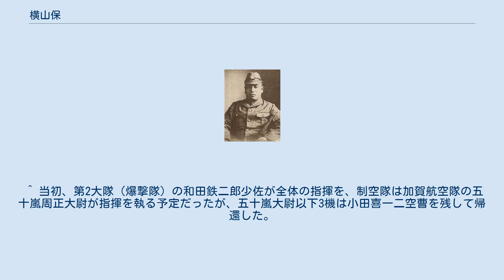横山保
横山 保（よこやま たもつ、1909年（明治42年）8月11日 - 1981年（昭和56年）3月）は、日本の海軍軍人、航空自衛官。
海兵59期。
最終階級は海軍で中佐、空自で空将補。
 1909年8月11日、神奈川県横須賀市で海軍軍人の次男として生まれる。
横須賀中学校を経て、1928年4月、海軍兵学校に59期生として入校。
1931年11月7日兵学校を卒業。
1934年11月、第26期飛行学生拝命。
1935年7月、同課程修了、戦闘機搭乗員となる。
1936年11月、佐伯空。
 1937年2月、大分空分隊長。
7月、支那事変の勃発に伴い、十三空分隊長として上海の公大飛行場に着任。
哨戒任務を行う。
9月19日、南京の中国空軍機殲滅を目的とした南京第一次空襲に第1大隊（制空隊、九六式艦戦13機）第3中隊長として参加。
滑走路が悪路だったため離陸に失敗、予備機に乗り換えて出撃した。
敵機との初戦闘を行い、不確実1機撃墜。
また当初計画では高橋赫一大尉指揮の9月20日の第三次空襲にも援護隊指揮で参加の予定だったが、艦爆隊第2中隊長の白相定男大尉が指揮を執った。
 1940年6月、横須賀空付。
実験中の十二試艦上戦闘機（零戦）で一個分隊を編成し、できるだけ早く中支戦線の漢口基地に進出せよという命令を受けて、マニュアルの作成から担当した。
7月、十二空分隊長。
十二試艦戦は慣熟飛行で不具合も多く、漢口進出の催促を受けたが、トラブルの未解決を力説し、機体と発動機の担当者を同行して横山以下6機が7月21日に進出。
横山によれば、現地司令部の山口多聞、大西瀧治郎から十二試による敵本拠地の敵戦闘機撃滅を命じられた際に、機体の問題が解決するまでの猶予を求め、「貴様は命が惜しいのか」と急き立てられたが、「今から考えてみるとこの私の抵抗が零戦の立派な誕生をもたらしたものといささか自負している」という。
 漢口進出後、12空の零戦搭乗員は、横山ら横空から空輸してきたA班（10名）、漢口基地から選抜された進藤三郎大尉らB班（12名）に分けられた。
両班の指揮官はどちらが先に戦果を挙げるかで先陣争いを起こしており、横山も零戦に関しては一日の長があると主張して譲らなかった。
 8月19日、横山率いるA班12機は陸攻54機の護衛で重慶に向かったが、中国空軍は戦闘機隊との交戦を避けていたため会敵せず、零戦の初戦果は9月13日の「壁山空戦（中国名）」でB班に奪われてしまった。
 10月4日、A班を中心とする零戦8機を率いて陸攻27機を護衛しつつ、第一次成都攻撃を敢行。
その3日前から極秘に搭乗員を集め、燃料ぎりぎりまで粘って陽動、進出を繰り返して敵機をおびき寄せて極力空中にて補足、それでも敵機が来ないときは低空銃撃を敢行する事、などを計画した。
また、B班の岩井勉から血判状とともに戦闘への参加をせがまれたが、「お前は重慶でよいことをしておきながら、また成都に行かせろとはあまり厚かましすぎるぞ。冷や飯を食った連中に譲ってやれ」と拒んだ。
 当日、第2編隊の東山市郎空曹長、羽切松雄一空曹、中瀬正幸一空曹、大石英男二空曹の4機は、前日に4人で極秘に計画した案により、大平寺飛行場に強行着陸を敢行、敵地上部隊の銃撃に遭遇しながらも地上機に放火した。
横山も東山から事前に計画の相談を受けていたと思われ、低空銃撃ののちも残敵ある場合の最終手段として第2編隊が強行着陸し、その間第1編隊は支援を行う事とし、東山らにマッチ、ぼろきれ、拳銃を用意させていた。
この日、部隊では撃墜6機（I-16 5機、SB1機）、地上炎上19機を報告した。
漢口基地に帰還後、司令・長谷川喜一大佐に報告した横山は「指揮官たる者の思慮が足りない！　敵飛行場に着陸するなど戦術にあらず、蛮勇である！」との叱責を受けたが、「『撃滅せよ』との命令を果たそうとしたまで。部下たちの行動の全責任は、指揮官たる私にあります」と答えた。
10月31日、壁山での進藤大尉の初空戦の功績と合わせ、支那方面艦隊司令長官・嶋田繁太郎中将より感状が授与された。
 1941年3月上旬、再度成都攻撃を命じられ、宜昌飛行場（第21基地）に進出。
14日、2個中隊零戦12機を率い出撃した。
第2中隊（長：蓮尾隆市中尉）は分離し鳳凰山方面に向かったため、第1中隊6機を率いて新津飛行場を偵察したが、工事中であったため機影なく、双流飛行場、太平寺...